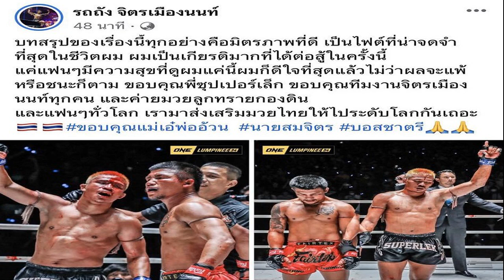รถถัง ยกไฟต์ดวล ซุปเปอร์เล็ก น่าจดจำที่สุดในชีวิต ขอบคุณคู่ชก แฟนมวยทั่วโลก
รถถัง จิตรเมืองนนท์ ยกไฟต์ปะทะกับ ซุปเปอร์เล็ก เกียรติหมู่ 9 คือไฟต์ที่ดีที่สุดในชีวิต พร้อมขอบคุณทุกฝ่ายที่เกี่ยวข้องทั้งคู่ชก และแฟนมวยทั่วโลก เป็นต้น

ความเคลื่อนไหวของไฟต์ระหว่าง รถถัง จิตรเมืองนนท์ เจ้าของแชมป์มวยไทย วัน แชมเปียนชิพ รุ่นแคตช์เวต (140 ปอนด์) ที่พ่ายคะแนนต่อ ซุปเปอร์เล็ก เกียรติหมู่ 9 เจ้าของแชมป์คิกบ๊อกซิ่ง วัน แชมเปียนชิพ รุ่นฟลายเวต ในศึกวัน ลุมพินี 34 ซูเปอร์ไฟต์ ที่เวทีมวยลุมพินี เมื่อ 22 ก.ย.
โดยหลังจบไฟต์มีประเด็นดราม่าต่างๆ ตามมามากมาย โดยเฉพาะเรื่องที่ รถถัง ต้องแบกน้ำหนักถึง 5 ปอนด์ ทว่าล่าสุดเมื่อวันที่ 23 ก.ย. รถถัง ได้โพสต์ข้อความ พร้อมรูปคู่กับ ซุปเปอร์เล็ก ผ่านเฟสบุ๊ก รถถัง จิตรเมืองนนท์ ถึงความรู้สึก และภาพรวมของไฟต์นี้ว่า
บทสรุปของเรื่องนี้ทุกอย่างคือมิตรภาพที่ดี เป็นไฟต์ที่น่าจดจำที่สุดในชีวิตผม ผมเป็นเกียรติมากที่ได้ต่อสู้ในครั้งนี้
แค่แฟนๆมีความสุขที่ดูผมแค่นี้ผมก็ดีใจที่สุดแล้วไม่ว่าผลจะแพ้หรือชนะก็ตาม ขอบคุณพี่ซุปเปอร์เล็ก ขอบคุณทีมงานจิตรเมืองนนท์ทุกคน และค่ายมวยลูกทรายกองดิน
และแฟนๆทั่วโลก เรามาส่งเสริมมวยไทยให้ไประดับโลกกันเถอะ 🇹🇭🇹🇭ขอบคุณแม่เอ๋พ่ออ้วน นายสมจิตร บอสชาตรี
ขอบคุณภาพจากเฟซบุ๊ก : ONE Championship Thailand
ขอบคุณข้อความจากเฟซบุ๊ก : รถถัง จิตรเมืองนนท์